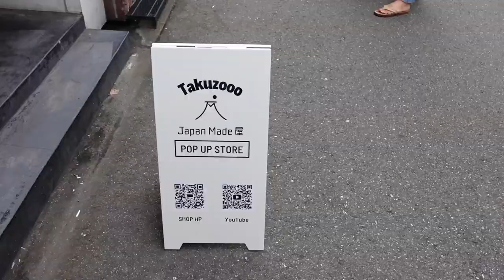【時代遅れ？】たった4点に気をつければダサいマウンテンパーカーから脱出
そろそろマウンテンパーカーの時期がやってきましたが
ダサい格好やイケてない服装は嫌ですよね〜

今回は視聴者さん１万人にご協力頂いたので
信憑性のある動画になったんではないでしょうか？・・

僕は街中であまり人を見てないので
ダサい人を見たかどうかも覚えてないです！笑

◆‹目次›
0:00　はじまり
0:37　本日の流れ
0:47　本編スタート
8:52　おしまい